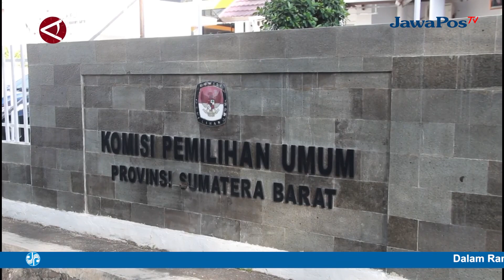KAPAL PENGANGKUT LOGISTIK PSU DI MENTAWAI HILANG KONTAK || BERANDA NUSANTARA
Sebanyak 2.481 pemilih pada 18 TPS di Desa Sinakak dan Bulasat,
Kecamatan Pagai Selatan, Kabupaten Kepulauan Mentawai, Sumatera Barat batal
menyalurkan hak pilihnya pada Pemungutan Suara Ulang (PSU) Calon Anggota
Dewan Perwakilan Daerah (DPD) Daerah Pemilihan Sumatera Barat pada Sabtu
(13/7). Hal ini dikarenakan dua unit kapal pengangkut logistik yang berangkat dari
pelabuhan Sikakap dilaporkan hilang kontak sejak Jumat siang (12/7).